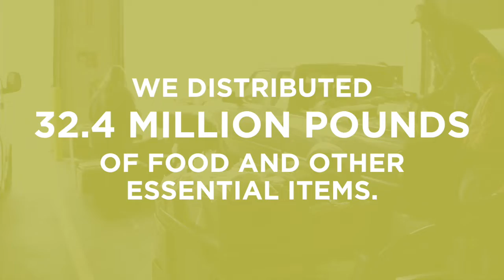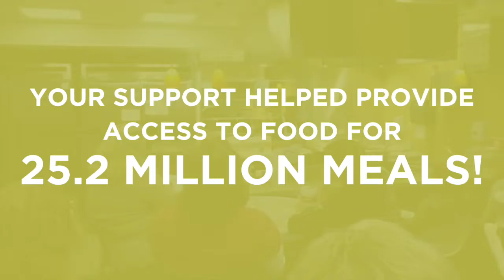Thank you for your support in 2019